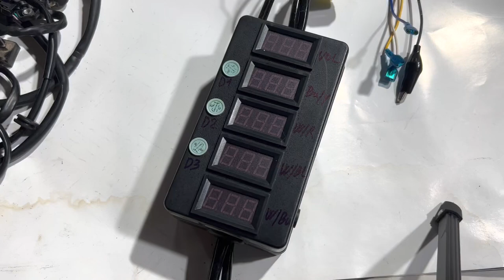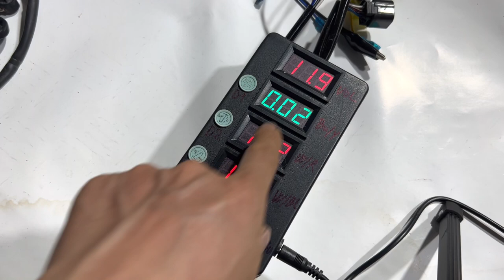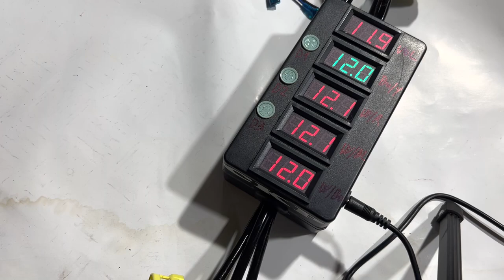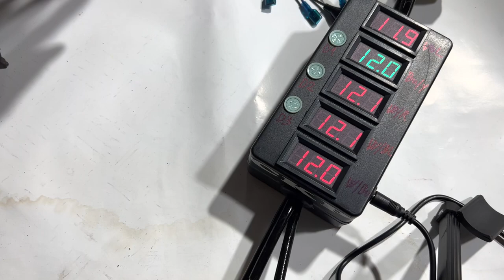Tay ga Đình Tuấn: Giới thiệu thiếu bị kiểm tra CKP, Quận điện, ECM đề từ ACG. LH 0909755993